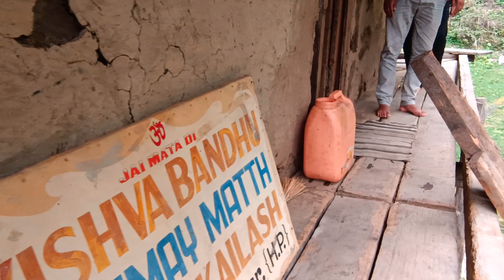Bashal Pass @ 12000 feet ǁ Sarahan Bushahr ǁ Himachal Pradesh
Bashal Pass is a famous trek trail that connects Sarahan in Shimla district to Bari in Kinnaur district of Himachal Pradesh. Team Hiking Culture undertook this trekking till Bashal Camp Yamlok, mythological abode of God of Death, Yamraj. Trekking base Sarahan is famous for temple of Goddess Bhimakali, one of the fifty one Shakti Peeths in India.

It took us six hours to reach Bashal Peak where we set up our tent. Next day, we went till serene Bashal Camp Yamlok. We also had a glimpse of Himalayan Fox, but it disappeared before we could capture it through our camera. Out and out it is tiring yet refreshing trek. We enjoyed every moment of it and hope you like it too!

Pahari Song Title- Banka Mulka

Special Thanks to Team Hiking Culture Members namely Manjeet, Rahul, Dinesh and Ishant
Directed by- Mukesh Guru Azaad